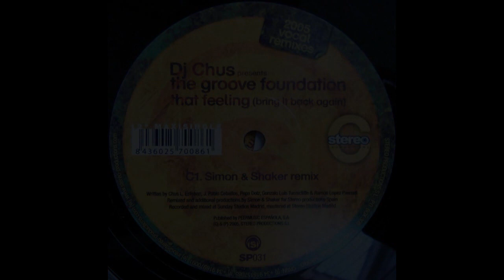DJ Chus pres. The Groove Foundation ‎– That Feeling (Simon & Shaker Remix) [HD]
Label: Stereo Productions ‎– SP031
Format: 2 × Vinyl, 12"
Country: Spain
Released: 2005
Genre: Electronic
Style: House